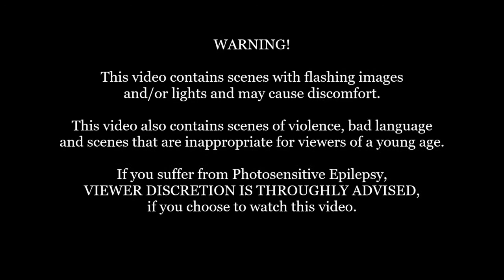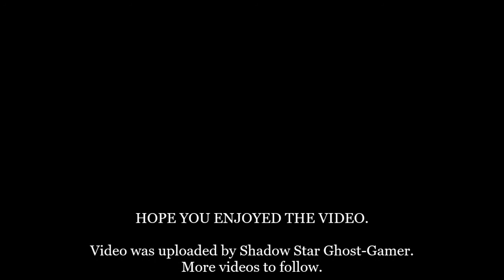Mass Effect Andromeda: New Game Plus: Episode 24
Synopsis:
After dealing with the aftermath of the Archon's flagship, Ryder and co. have returned to The Nexus to hopefully gather the necessary support for the final push for Meridian.

Developer(s): BioWare
Publisher: Electronic Arts
Platform: PS4
Genre:  Action role-playing
Mode: Single-Player/ Multiplayer
Uploader: SHAREfactory™

Music licensed to YouTube by:
- CMRRA
- Walt Disney Music Company (Publishing)
- PEDL
- LatinAutor
- Warner Chappell,
- BMI (Broadcast Music Inc.)
- UMPI,
- UNIAO BRASILEIRA DE EDITORAS DE MUSICA (UBEM)
- Warner Chappell,
- LatinAutor
- UMPG,
- LatinAutor,